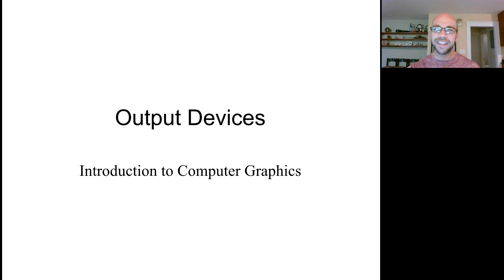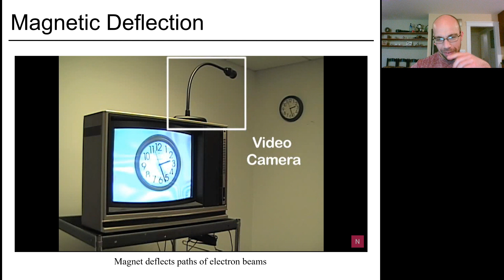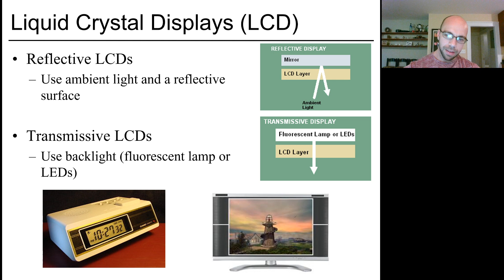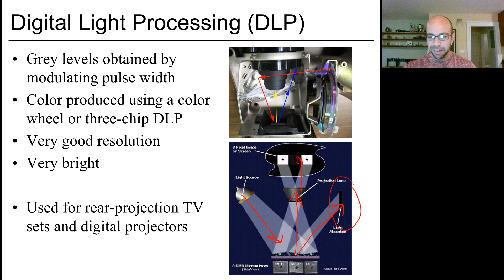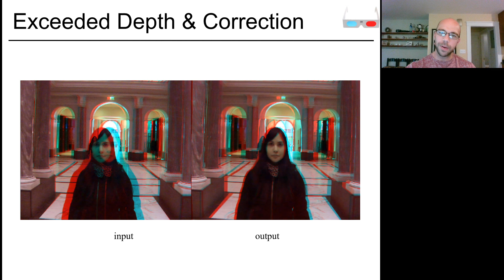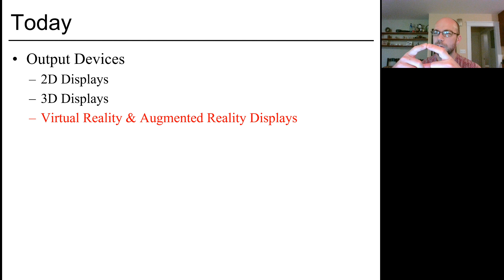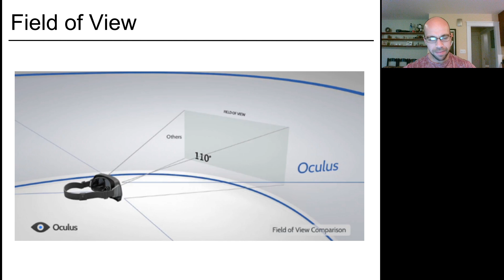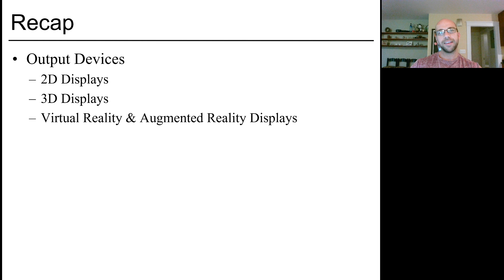Introduction to Computer Graphics (Lecture 22): Output devices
6.837:  Introduction to Computer Graphics
Autumn 2020

Many slides courtesy past instructors of 6.837, notably Fredo Durand and Barbara Cutler.